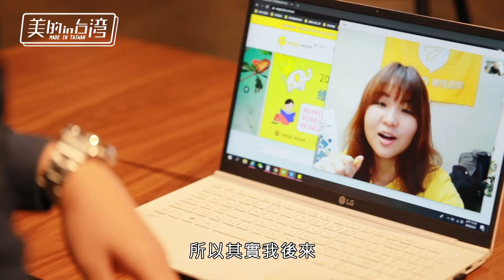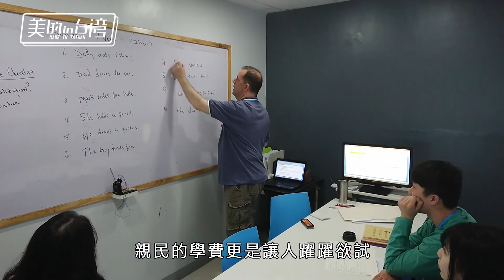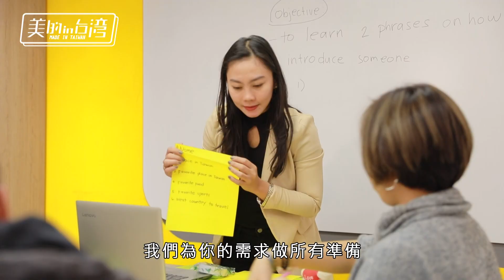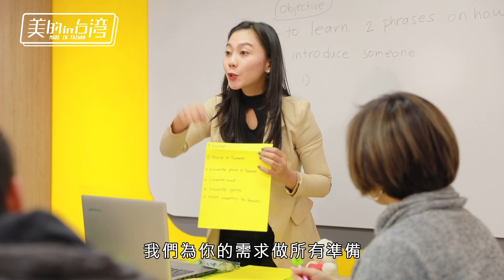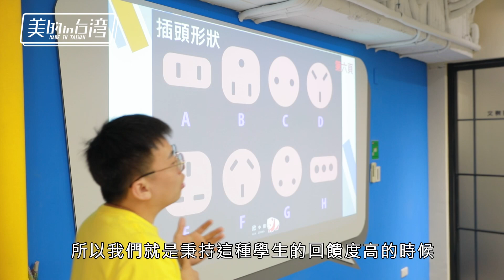【Wego維格遊學】年代專訪！小資遊學去 @專業菲律賓遊學、澳洲遊學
出國學英文，選擇不在只有美國、加拿大、英國，菲律賓學英文 也成為新一代趨勢，小資利用較便宜費用，也能達到同等學習效果，距離台灣2小時飛行距離，成為近二年絕佳學習管道。
日、韓學生早在十年前，培訓數十萬名學生去菲律賓，將英文快速打底，使年輕一代英文已不成問題。強化英文外語競爭力，現在就幫你一起實現！

維格遊學團對，專辦菲律賓遊學、澳洲遊學及泰國遊學，Wego團隊成員海外代辦服務經驗豐富，成員最久十年菲律賓遊學資歷，在 菲律賓語言學校 特色『當地人文風情體驗，外師教育培訓』，1個月平均4萬起，吃'、住全包服務，想了解看看沒問題，繼續往下看下去！

泰國一年都是夏季～曼谷遊學最近火熱真的有好多美麗的海灘，
熱情夏天來臨是不是該給自己一點衝動出國走走～學好第二外語呢？
近幾年來菲律賓遊學越來越有名氣啦！大家都知道菲律賓CP值高高
還不曉得為什麼學英文要去菲律賓的朋友們，請不用擔心！
維格遊學在全省都有，美麗辦公室都有舉行一個月一次的菲律賓遊學講座呦～

【WEGO維格遊學-全省據點】

💛【台中總部】(諮詢菲律賓遊學、澳洲遊學、泰國遊學)
地址：403台中市西區台灣大道二段285號20樓2013室

💙【台北】(諮詢菲律賓遊學、澳洲遊學、泰國遊學)
地址：台北市中正區館前路8號7樓D32

807高雄市三民區博愛一路391號7樓
高雄後驛站
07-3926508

💚【雲林斗六】
地址：640雲林縣斗六市雲林路二段202號2樓
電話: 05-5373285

🖤【桃園】
33859桃園市南崁路一段83號18樓
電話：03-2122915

地址：220 Spencer Street, Melbourne, Victoria, Australia
Skype ID：wegoeducation